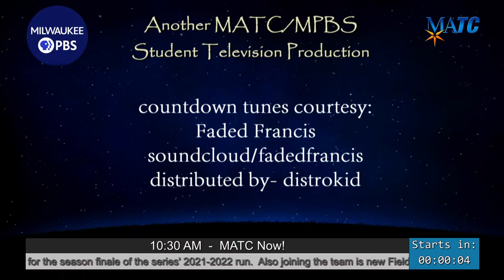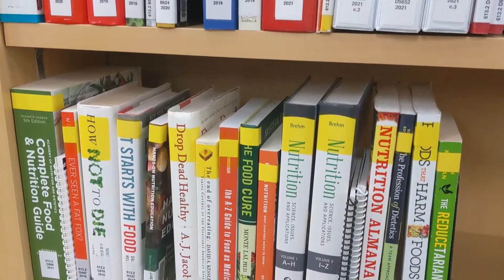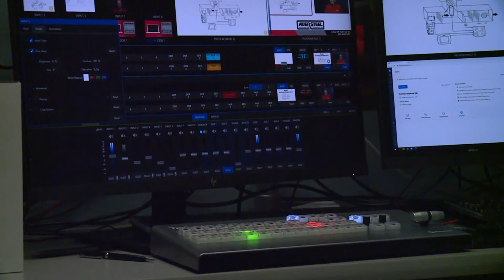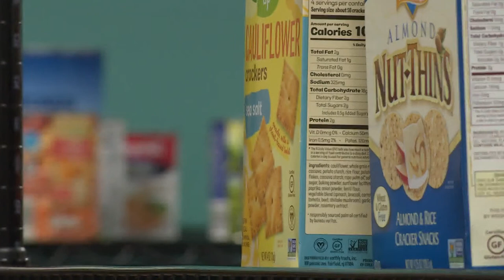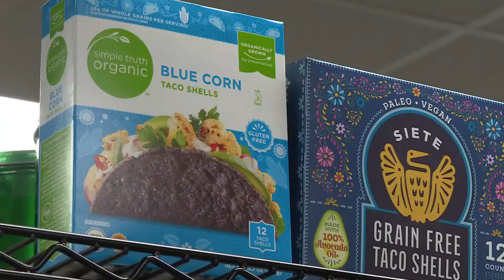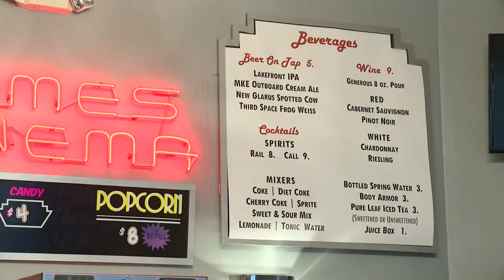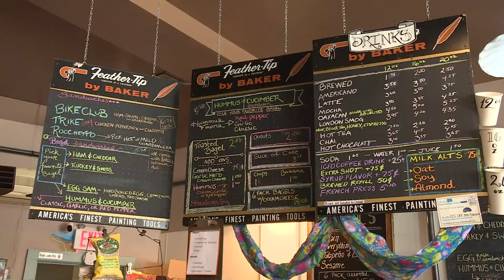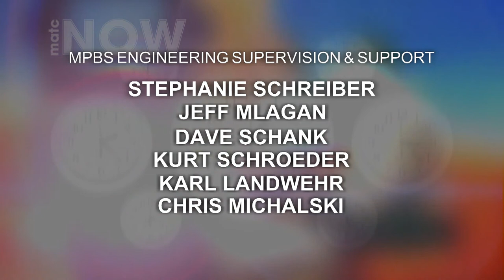MATC Now! 612 LIVE May 2, 2022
The 6th season of MATC Now! continues with the sixth and final episode of the semester!

Student Executive Producer Ashley LeVack, Host Courtney Bondar and Field Reporter, Joe O'Keefe pair up with MATC Student Directors and Producers to present stories that'll interest just about everyone in the Milwaukee area.

Episode Producer Patricia Gomez and Director Kyle Ahonen serve up stories from across the many campuses of one of the preeminent technical colleges in the US, housed right here at Milwaukee PBS!

In this episode, enjoy college and community related topics,  including:
Behind the scenes at the MATC Aesthetician program and what to expect for the annual MPBS Student Operations Day, coming on May 7; Plus, Chef Ariel prepares... crickets?, a live visit to see how preparations are coming for the upcoming MATC graduation and checking out the Sprocket Cafe in another (hidden) geMKE!. and so much more.

MATC Now! Season Six concludes with this episode-  look for more stories from the college, the community and our student producers in the Fall!